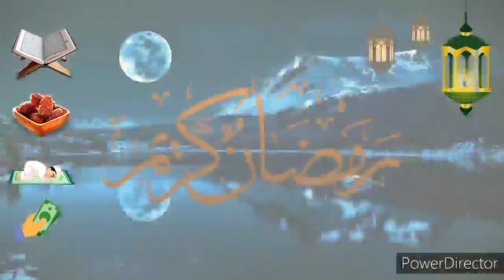RAMADAN-PROJECT 2020 TETOUAN Dag 16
RAMADAN-PROJECT MAROKKO TETOUAN BOU3NAN

 Tetouan bou3nan 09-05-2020 Dag 16

Salaam alaikoem beste volgers,

In de bergen van Tetouan zijn onze vrijwilligers bezig geweest om een aantal behoeftigen namens onze donateurs te voorzien van een ramadanpakket.

Moge Allah onze vasten en goede daden accepteren.

Met de wil van Allah gaan wij dit jaar 1500 gezinnen verblijden met een Ramadanpakket.

Een Ramadanpakket voor een gezin kost €35,-. Elke euro is welkom. Jullie fidya kunnen jullie ook weer hiervoor doneren voor €150. Vermeld dan duidelijk 'FIDYA 2020' in de omschrijving.

Doneren kan via de volgende gegevens:
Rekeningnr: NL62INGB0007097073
T.n.v. Stichting Najiba
Omschrijving: Ramadanpakket 2020 of FIDYA 2020

DONEREN KAN TOT HET EINDE VAN DE RAMADAN INSH ALLAH.

Blijf ons volgen voor meer mooie beelden tijdens de gezegende Ramadan.

Djazaak oum Allahou gairan.

BETAALVERZOEKEN HIERONDER

Ik heb een betaalverzoek gemaakt van €5,00 voor RAMADANPROJECT MAROKKO 2020. Je kunt met elke bank in Nederland betalen. Dank je wel!

Stichting Najiba: Ik heb een betaalverzoek gemaakt van €10,00 voor RAMADAN-PROJECT 2020. Je kunt met elke bank in Nederland betalen. Dank je wel!

Stichting Najiba: Ik heb een betaalverzoek gemaakt van €15,00 voor RAMADAN-PROJECT 2020. Je kunt met elke bank in Nederland betalen. Dank je wel!

Stichting Najiba: Ik heb een
betaalverzoek gemaakt van €20,00 voor RAMADAN-PROJECT 2020. Je kunt met elke bank in Nederland betalen. Dank je wel!

Stichting Najiba: Ik heb een betaalverzoek gemaakt van €25,00 voor RAMADAN-PROJECT 2020. Je kunt met elke bank in Nederland betalen. Dank je wel!

Ik heb een betaalverzoek gemaakt van €35,00 voor RAMADANPROJECT MAROKKO 2020. Je kunt met elke bank in Nederland betalen. Dank je wel!

Stichting Najiba: Ik heb een betaalverzoek gemaakt van €60,00 voor RAMADAN-PROJECT 2020. Je kunt met elke bank in Nederland betalen. Dank je wel!

Stichting Najiba: Ik heb een betaalverzoek gemaakt van €75,00 voor RAMADAN-PROJECT 2020. Je kunt met elke bank in Nederland betalen. Dank je wel!

Stichting Najiba: Ik heb een betaalverzoek gemaakt van €100,00 voor RAMADAN-PROJECT 2020. Je kunt met elke bank in Nederland betalen. Dank je wel!

Ik heb een betaalverzoek gemaakt van €150,00 voor RAMADANPROJECT MAROKKO  2020. Je kunt met elke bank in Nederland betalen. Dank je wel!

Stichting Najiba: Ik heb een betaalverzoek gemaakt van €200,00 voor RAMADAN-PROJECT 2020. Je kunt met elke bank in Nederland betalen. Dank je wel!